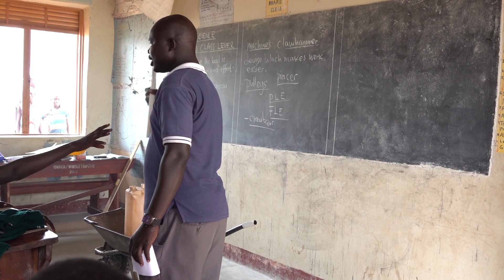LaSabri visita i nostri progetti in Uganda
Sabrina Cereseto (aka LaSabri), creator e youtuber, ha visitato insieme a noi alcuni dei nostri progetti in Uganda con i bambini fuggiti dalle violenze della guerra in Sud Sudan.